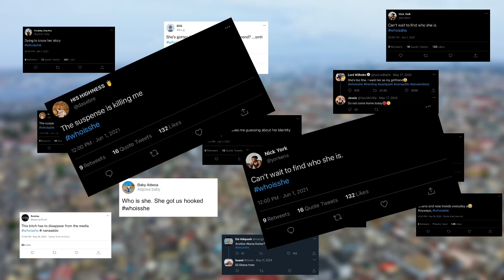FYP - TEASER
FYP is a web series which talks about two social media rivals.
The good times and the bad times. In all... no ones own the social media.
Watch to keep motivated.
DRAMA | THRILLER